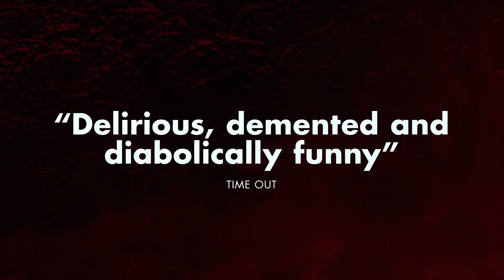Classiques Cultes de l'Horreur ! Les Bandes-Annonces Originales d'Evil Dead (1981-1992) 🎬💀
✔️ Likez la vidéo pour montrer votre amour pour le genre horrifique
✔️  Laissez votre empreinte en nous partageant vos réactions dans les commentaires.

🔥 Préparez-vous à plonger dans l'univers terrifiant de la franchise Evil Dead avec les bandes-annonces originales des trois premiers films ! Rejoignez-nous pour un voyage macabre à travers les classiques du cinéma d'horreur !

🔶 Contenu 🔶

00:00 INTRO

00:12  🎥 Découvrez la bande-annonce originale d'Evil Dead (1981), le film qui a lancé cette saga emblématique réalisée par Sam Raimi. Frissons garantis avec des scènes cultes et une atmosphère angoissante !

02:06 💀 Plongez ensuite dans Evil Dead 2 (1987), la suite déjantée où l'horreur rencontre l'humour noir. Suivez les nouvelles péripéties d'Ash Williams face aux forces démoniaques dans cette bande-annonce décoiffante !

03:33 🔪 Enfin, ne manquez pas la bande-annonce d'Evil Dead 3 : L'Armée des ténèbres (1992), un mélange épique d'horreur et de comédie où Ash se retrouve au cœur d'une bataille surnaturelle. Préparez-vous pour l'action déchaînée !